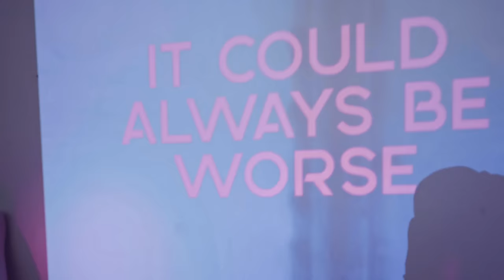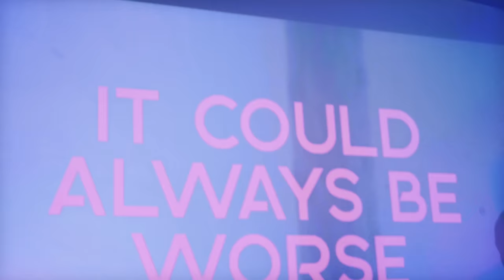Sam Shoemaker "It Could Always Be Worse" ft. Bobby Watkins Official Video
"It Could Always Be Worse"

Written and Performed by Sam Shoemaker (@samxshoemaker)
Produced by Trap Jesus (@whatwouldtrapjesusdo.com)
Featuring Bobby Watkins (@watkinsbobby)
Visual Directed/Shot/Edited by Steven Trueba (@steven.trueba)
Additional Cinematography by Holly Singh (@zhovisuals)
Recorded by Elijah Flippin (@elijah.flippin94)
Mixed/Mastered by Chris Pack (@chrispack253)